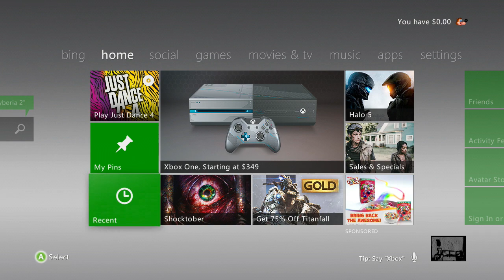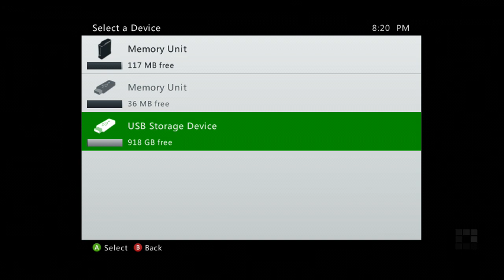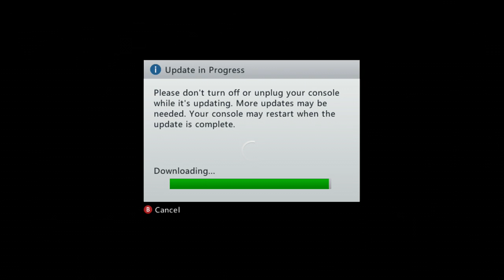Minecraft Story Mode - Episode 2 (Part 1)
ZZ helps Jesse reunite the Order of the Stone...kind of -- Watch live